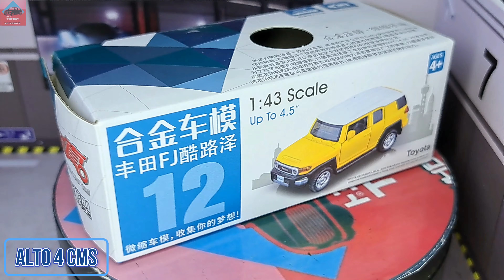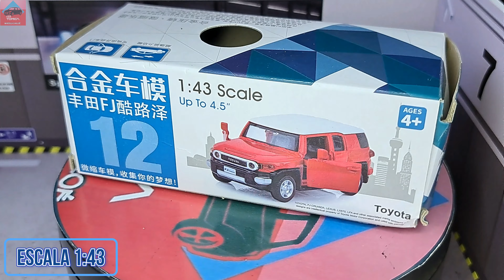Caipo 12 Toyota FJ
Escala 1/43.
Base Plástica.
Carrocería Metálica.
Ruedas de Goma.
Apertura de Puertas.
A Tracción.